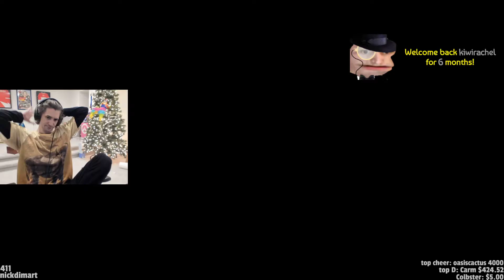xQc cheats on adept